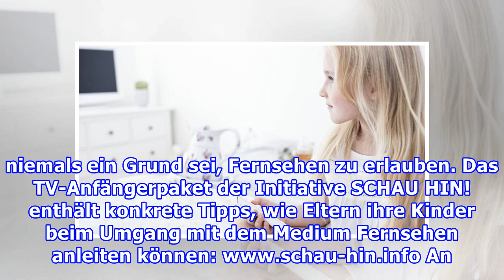Warum dürfen Kleinkinder fernsehen?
Gemeinsamkeit mit Kuschelfaktor Dass Fernsehen gerade für Kleinkinder keine günstige Beschäftigung darstellt, wissen mittlerweile die meisten Eltern. Dennoch sitzen viele Kinder bereits in den ersten Lebensjahren immer wieder vor dem TV-Gerät. Aber warum eigentlich? Nutzen Eltern die "Glotze" einfac...